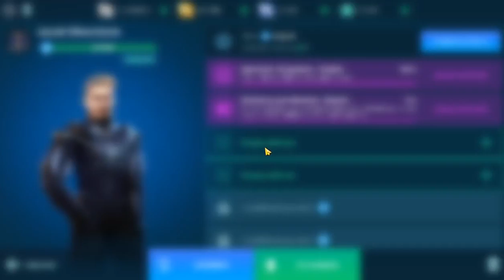Nuevo sistema por ligas para los Pilotos *bien explicado* - War Robots - Test Server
Este nuevo sistema por ligas que nos trae el test server de war robots tiene como característica principal un costo de oro por cada liga. Un piloto normal va a manejar una liga máxima de T3 (nivel 3) y un piloto legendario va a poder manejar una liga máxima de T4 (nivel 4). Como dato resaltante es que algunos pilotos normales van a poder tener destrezas por defecto en nivel 4.

Espero que entiendan este nuevo sistema. Saludos

3. Si quieres estar al tanto de los últimos concursos y torneos sígueme:

4. Si lo que buscas es descargar en alta resolución mis fondos más recientes de war robots puedes visitar: